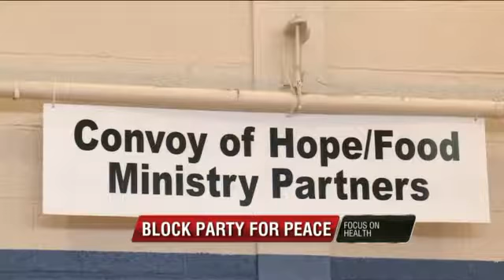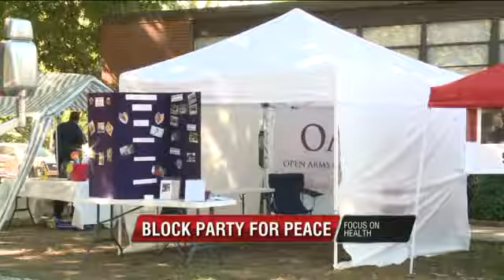Block Party for Peace